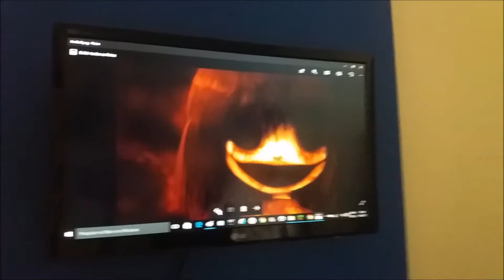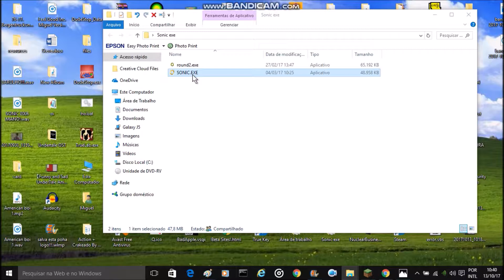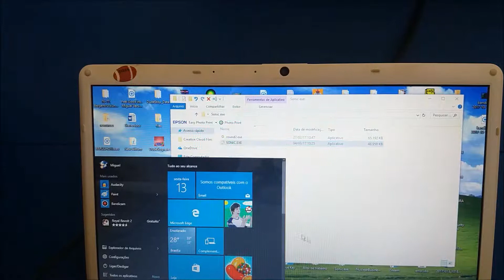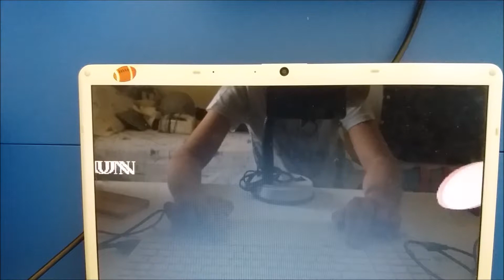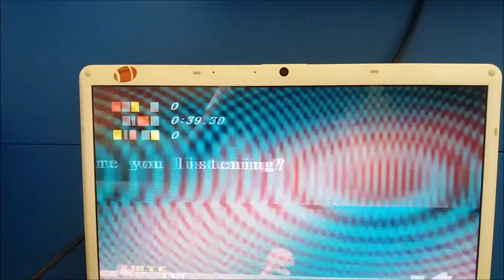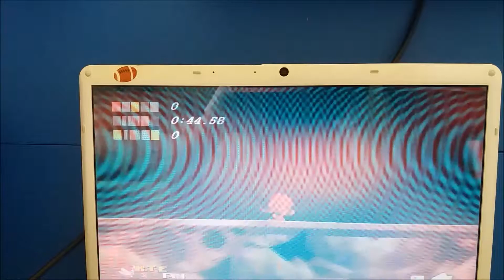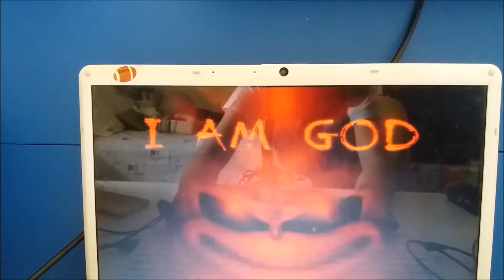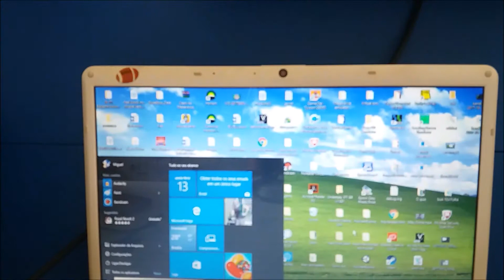Especial Sexta-feira 13 - Sonic.exe